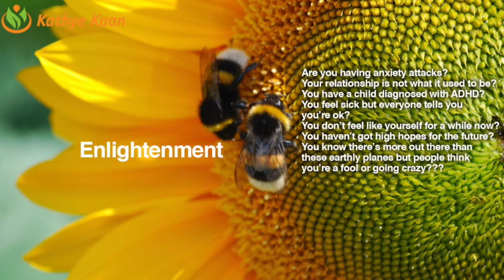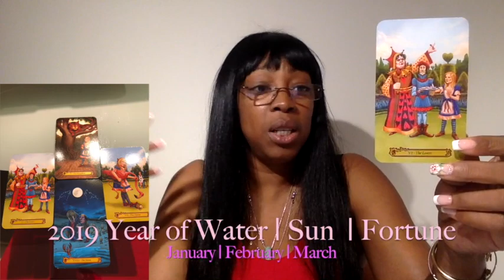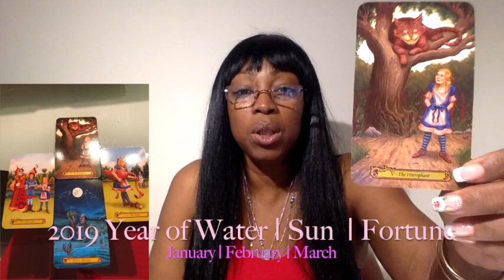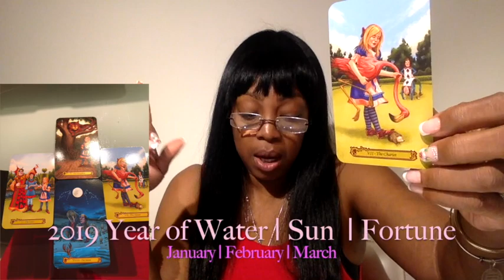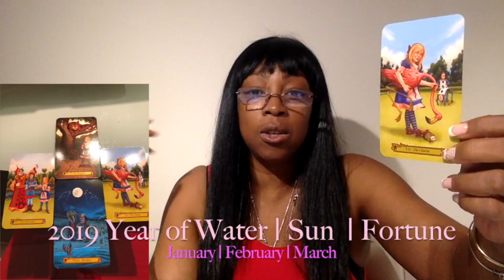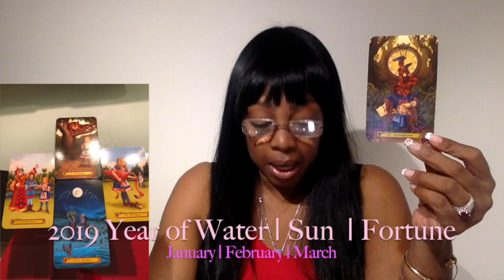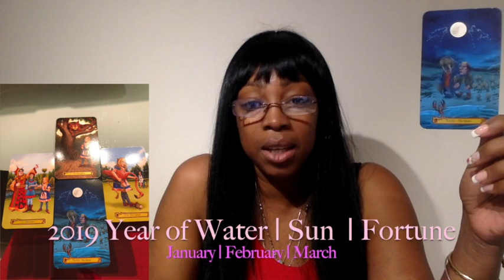AQUARIUS JANUARY FEBRUARY MARCH 2019